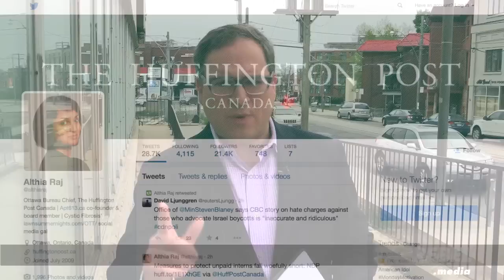Ezra Levant covers Elizabeth May's strange speech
Ezra Levant of TheRebel.media calls Elizabeth May's weird pro-Omar Khadr comments "a disgrace."

But what's worse is what happened almost immediately: The journalists in the audience mostly ignored the speech -- in which May also talked about anal and oral sex.

Why did the CBC sit on the footage until people on Twitter demanded to see the whole thing? Can you imagine them doing the same thing if Harper had been so obviously drunk on stage?

VISIT our NEW group blog The Megaphone! It’s your one-stop shop for rebellious commentary from independent and fearless readers and writers.

Muslim terrorist Omar Khadr is free on bail. The media and his left wing fans are cheering --